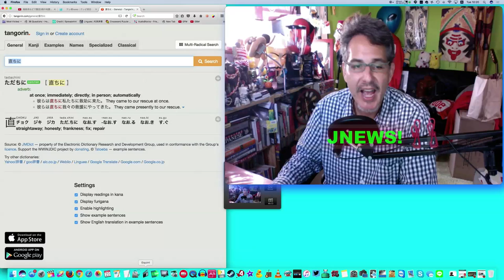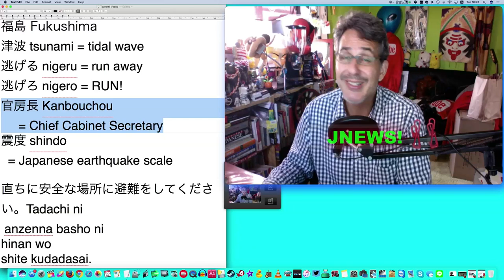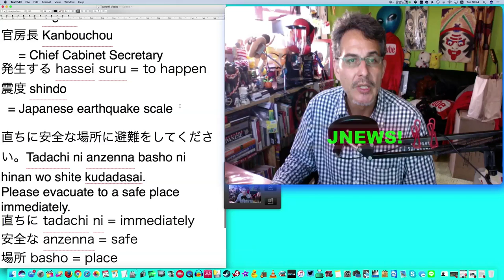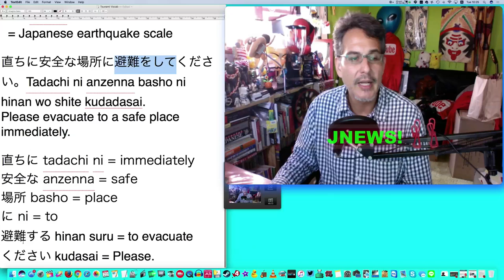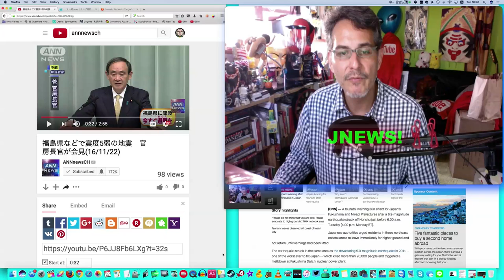地震 Earthquake in Japan: Nov. 22, 2016 (JNEWS!)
JNEWS is here to educate you on Japanese news & language. They are very niche specific! If you get something out of them please support with comments, thumbs up & by favoriting/sharing! Thanks!

福島 Fukushima
地震 jishin = earthquake
津波 tsunami = tidal wave
逃げる nigeru = run away
逃げろ nigero = RUN!
官房長 Kanbouchou  = Chief Cabinet Secretary
発生する hassei suru = to happen
震度 shindo = Japanese earthquake scale

直ちに安全な場所に避難をしてください。Tadachi ni anzenna basho ni hinan wo shite kudadasai.
Please evacuate to a safe place immediately.

直ちに tadachi ni = immediately
安全な anzenna = safe
場所 basho = place に ni = to
避難をする hinan wo suru = to evacuate
ください kudasai = Please.

2.5 Oyajis is broadcast live at 10:30pm EVERY Saturday JAPAN TIME. We alternate between this channel: